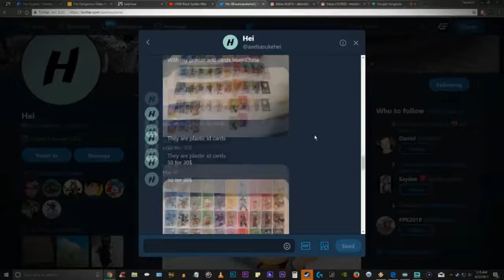ETIKA TALKS TO DRUG BOY ALEX HEI Etika Stream Highlight